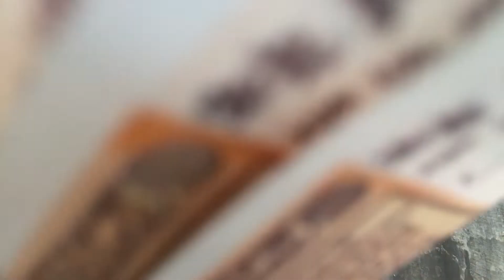Your Value = The Money You Have | आपका मूल्य आपके पास मौजूद धन के बराबर है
Your Value is directly proportional to the money that you have